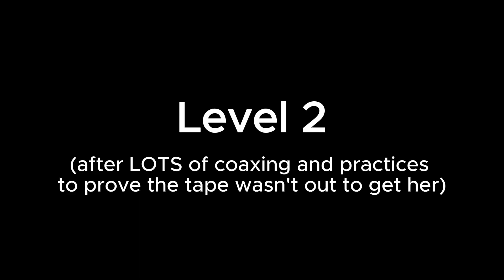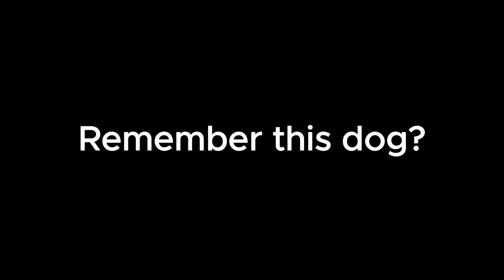My Dog Attempts To The Painters Tape Challenge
Watch as Shadow overcomes her fear of tripping on invisible tape and soar to new heights (with some help and encouragement from mum)! Never give up!